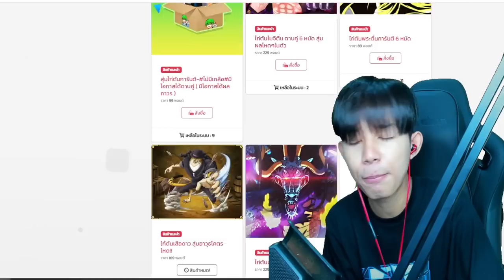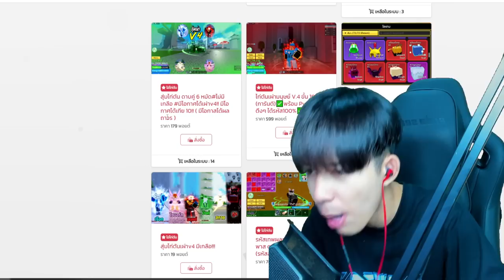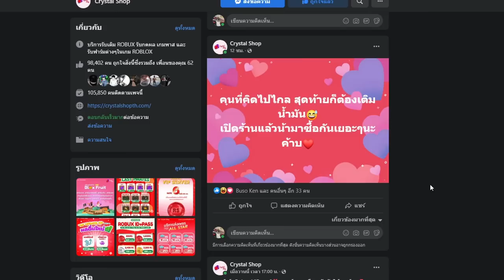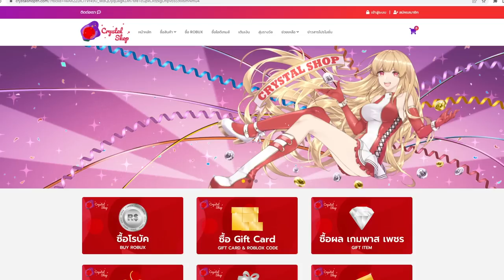ใช้ผล นกผสมกับผลโมจิ ไปเกรียนคน!! โมจิติดปีก ดาเมจx2 โเคตรฮา555